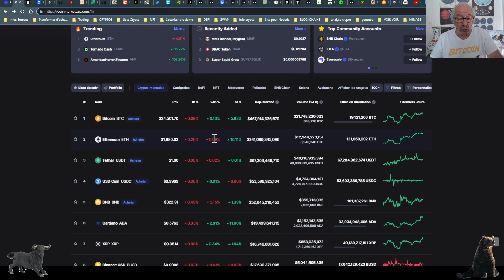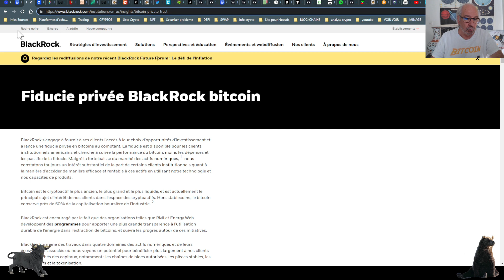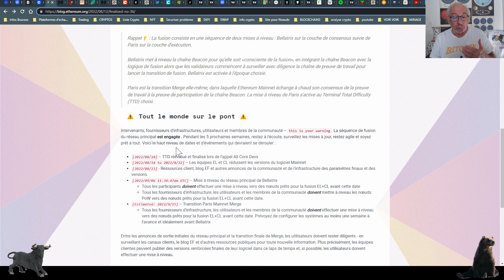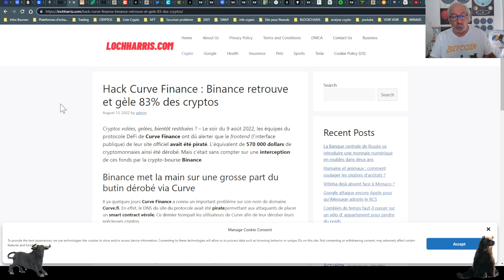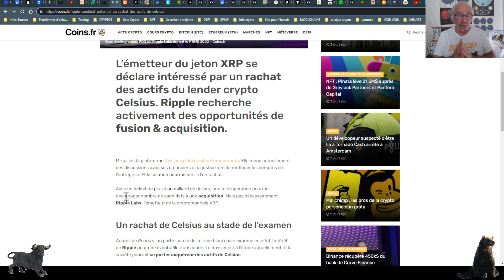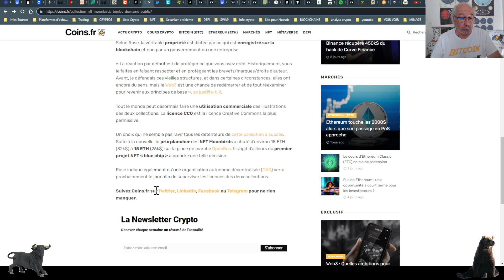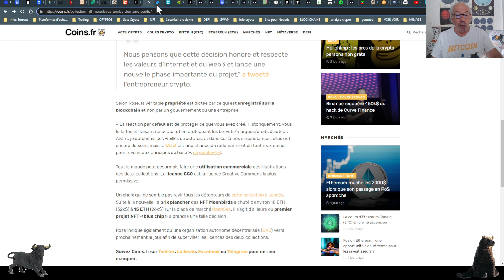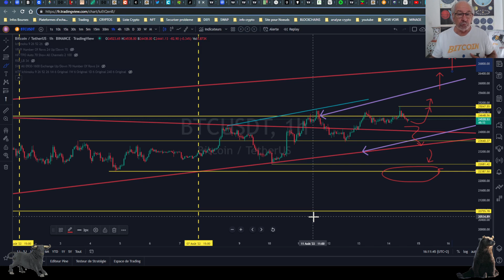# bullish : Actus cryptos de la semaine : Black Rock Etc.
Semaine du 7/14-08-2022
The Merge, Tornado Cash, Black Rock et autres...
Vous verrez un jour viendra ou vous direz "j'ai vécu cela"
La confiance et la connaissance sont très importants dans les systèmes financiers.
Apprenez à devenir les prochains pros des cryptos.
Formez vous !
Entrez dans l'univers du trading, des blockchains, cryptos, nfts, metavers.
Et si le bitcoin et d'autres cryptos finissent par vous passionner
rejoignez moi sûr